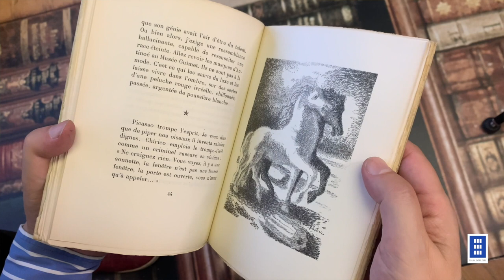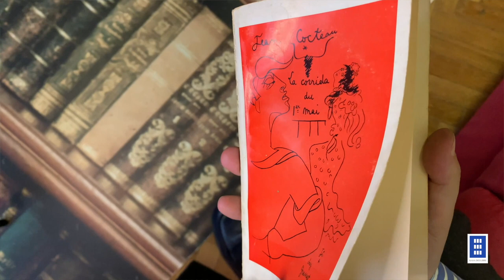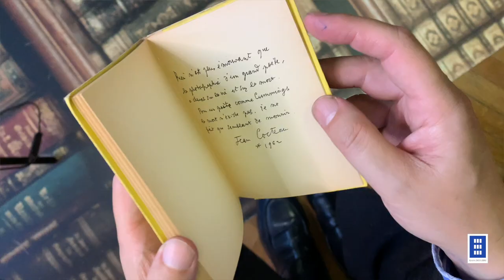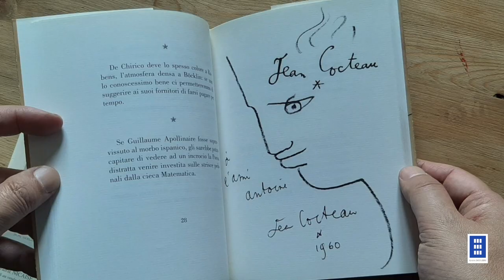JEAN COCTEAU: DISEGNI, LIBRI E POESIE - video racconto per uno scrittore poco noto in Italia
Famoso artista della Parigi di inizio Novecento, Cocteau è stato uomo di lettere, d’arte e di teatro.
Dal suo monologo “La voce umana” è stato tratto un film di Almódovar con Tilda Swinton nel 2020.
Dalla nostra collezione vi mostriamo un libro raro dal titolo “Il mistero laico” dedicato e illustrato da Giorgio de Chirico, un’edizione francese con disegni di Cocteau sulla corrida e un’edizione italiana con suoi disegni e dediche.
Tra le opere da riscoprire e leggere "I ragazzi terribili".

Torna la serie di video-racconti in edizione riveduta e aggiornata.
Dalla collezione della Kasa dei Libri, Andrea Kerbaker ripropone vicende e nomi letterari importanti, ma un po’ sbiaditi nel tempo.

e su
oppure puoi scriverti alla nostra

Alla Kasa dei Libri di Milano suoni il citofono, prendi l’ascensore e sali al quarto piano. O, se preferisci, al quinto; o anche al sesto. Bussi alla porta, entri. Ti aspettano tre appartamenti collegati tra loro dove tutto ti parla di libri perché i volumi sono i protagonisti indiscussi. La Kasa nasce dal desiderio di offrire a Milano un luogo di incontro, dove i libri devono poter essere toccati, sfogliati, letti e vissuti. Ecco perché la Kasa dei Libri non è una biblioteca né uno spazio espositivo, ma è un posto dove si fa cultura in modo diverso; si legge, si ascolta, si recita, si assapora e si gioca. Il padrone di casa è lo scrittore Andrea Kerbaker, che dedica la sua vita ai libri e alla cultura. La Kasa dei Libri da sempre ospita la sua biblioteca personale con più di 30.000 volumi e da dieci anni ha aperto gli spazi in zona Isola al pubblico per incontri, mostre, laboratori e presentazioni. Bussare alla porta di Andrea Kerbaker e della Kasa dei Libri vuol dire sentirsi a casa, tra amici, entrare ogni volta in un mondo nuovo che ci stupisce e ci affascina. Quindi prego, accomodatevi e fate come se foste a casa vostra.
⚠️ La Kasa dei Libri, la sua collezione permanente e le mostre sono aperte su appuntamento per le visite guidate gratuite.

📍 Dove siamo:
Kasa dei Libri - Largo Aldo De Benedetti, 4 Milano (Isola)
Contatti: